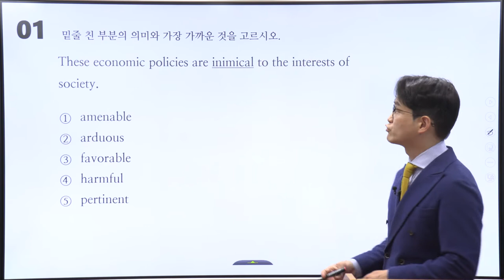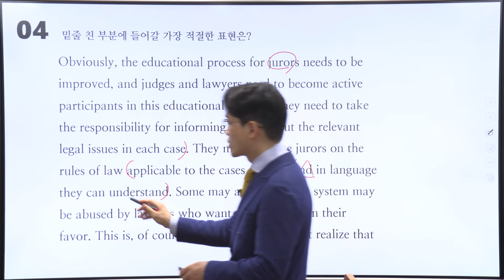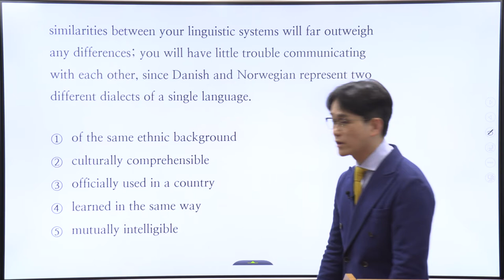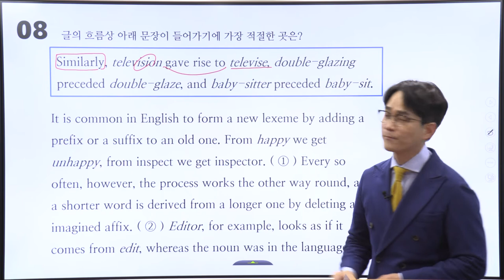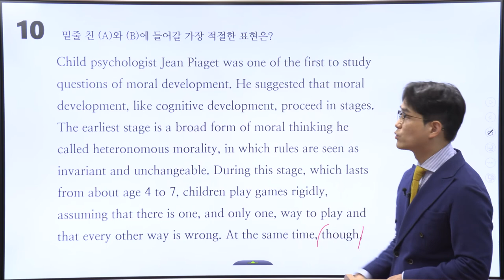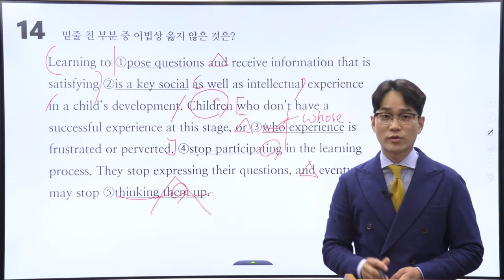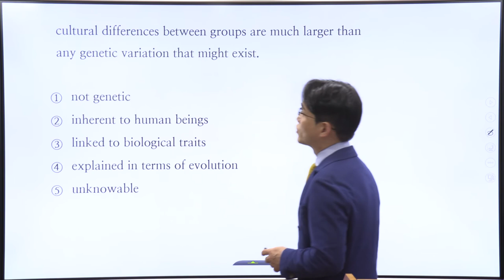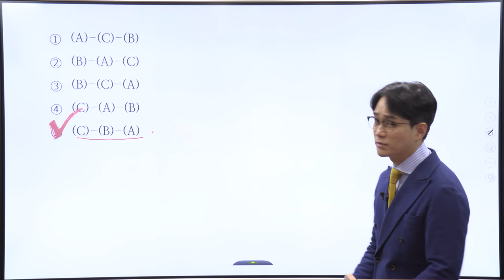21년 국회직 9급 영어 해설강의 (아마 우주 최초 일 듯)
지난 8월 14일에 치러진 국회직 9급 시험에 대한 영어 해설입니다.

아직 아무도 올리지 않았으리라 생각합니다. (아님 할 수 없고)

문제 입력본과 해설지(자체제작)을 원하시는 분은 아래 카페 링크로 들어가주시면 됩니다.